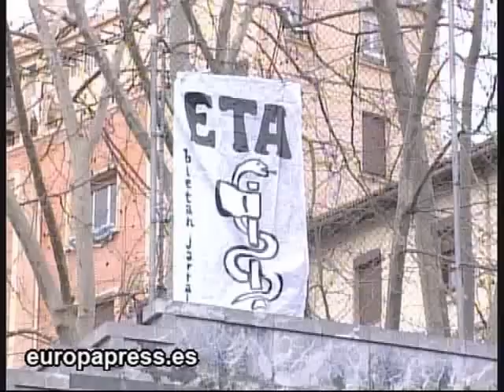Ayer estalló un único artefacto en Azpeitia (Guipúzcoa)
Los especialistas de la Ertzaintza han confirmado que fue un único artefacto el que estalló ayer en el repetidor de Erlo, en la localidad guipuzcoana de Azpeitia, pese a que en un primer momento se barajaba la posibilidad de que fueran dos las bombas, informó el Departamento vasco de Interior en un comunicado.